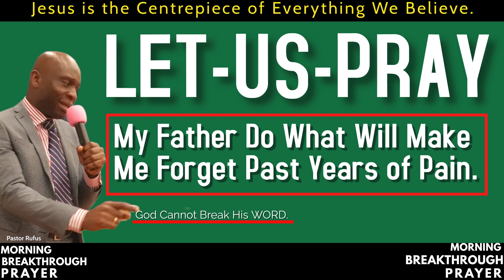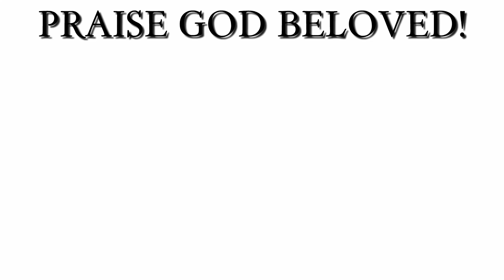My Father Do What Will Make Me Forget Past Years Of Pain // 𝐏𝐚𝐬𝐭𝐨𝐫 𝐑𝐮𝐟𝐮𝐬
𝐓𝐡𝐢𝐬 𝐩𝐫𝐨𝐩𝐡𝐞𝐭𝐢𝐜 𝐚𝐧𝐝 𝐝𝐞𝐥𝐢𝐯𝐞𝐫𝐚𝐧𝐜𝐞 𝐩𝐫𝐚𝐲𝐞𝐫 𝐰𝐢𝐥𝐥 𝐬𝐞𝐭 𝐲𝐨𝐮 𝐟𝐫𝐞𝐞 𝐟𝐫𝐨𝐦 𝐀𝐓𝐓𝐀𝐂𝐊𝐒 𝐨𝐟 𝐭𝐡𝐞 𝐞𝐧𝐞𝐦𝐢𝐞𝐬.
Prayer is our responsibility. Answering prayer is God’s responsibility. Receiving the answer to prayer is our responsibility. As you pray along or meditate on the words of these prayers please believe and trust in name of Jesus for the change you desire.
Even if you do not see your prayer answered immediately, please don’t give-up on your prayer life.
Consistence and persistence in your prayer and faith in Jesus will change your situation.
God is working out the perfect solution to your problem.

About Channel:
The Faith Generations Channel is a prayer platform entirely committed to teaching and uplifting those on their spiritual path. We are committed to presenting timely prayer tools that foster spiritual growth and understanding of personal spiritual practises. Our teachings and intercessory prayers are intended to edify, encourage, and comfort individuals who are facing tough and stressful situations in their lives. We make certain that the substance of our productions is relevant and inspired by the Holy Spirit in order to suit your interests. We think that an active and effective prayer life will considerably boost your spiritual development and relationship with God. We invite your comments and suggestions on the expansion of this prayer channel. We'd love to hear from you. Continue to be blessed!